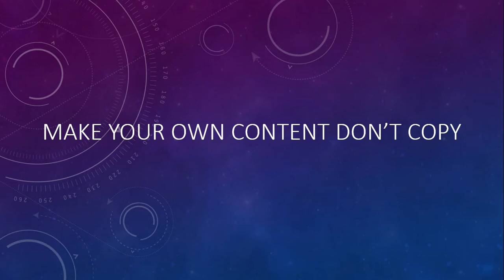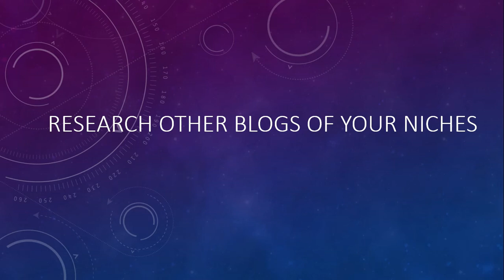Day 26 affiliate marketing beginner to expert 30 days 1000$ challenge tamil